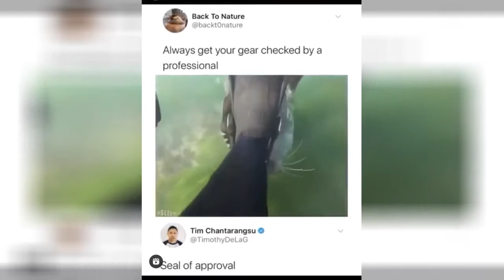Back To Nature Always get your gear checked by a professional Tim - iFunny 22 August 2020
00:05 - Back To Nature Always get your gear checked by a professional Tim Chantarangsu @ @TimothyDeLaG of approval
00:20 - Idk how to mute the laugh. I'm sorry if it's going to hurt your ears
00:29 - went to adopt a kitten...
00:56 - "My alpaca gets so excited when he sees me"
01:21 - TikTok Reply comment Can you paint a rubber duck and make it look dangerous?
01:33 - Video 6
01:53 - Video 7
02:07 - via @49ers I George Kittle made sure to shake every soldier's hand
02:29 - Video 9
02:35 - Emily.the.engineer on tiktok
02:49 - "Me spilling my food'
02:58 - Video 12
03:12 - Me listening to the cool ringtones that I won by giving away my mom's social security number as
03:21 - Video 14
03:25 - That cat out there
03:37 - when she ) wants to eall u "daddy"
03:49 - Video 17
04:08 - Video 18
04:14 - @gaming My new favorite Game..
04:33 - Video 20
04:50 - Video 21
05:01 - What people expect cops to be: COUB
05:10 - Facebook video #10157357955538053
05:15 - Video 24
05:45 - Video 25
06:03 - TixTot Me switching HDMI-1 to HOMI-2
06:09 - @mancowmuller on Instagram: “Spider?”
06:23 - Video 28
06:33 - Video 29
07:02 - Video 30
07:25 - Video 31
07:45 - Video 32
08:02 - e} TikTck % pecherwact My hair dye brush witnessing my 15th breakdown of the month
08:13 - Video 34